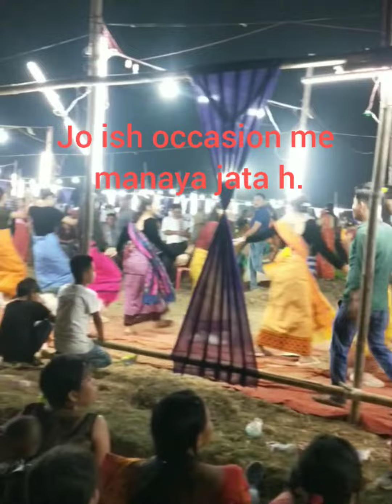mini vlog SajibuCheirauba (bohag bihu) manipuriVlog 14.4.2022🥰 hojai(Assam)